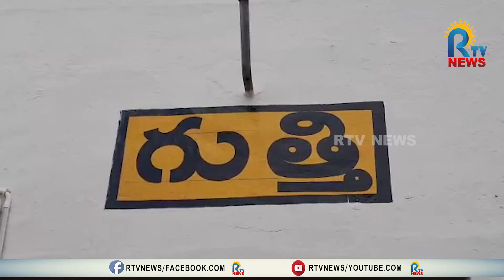పేదల ప్రభుత్వం వైసీపీ..గడపగడప కార్యక్రమంలో గుంతకల్లు ఎమ్మెల్యే వైవిఆర్|RTV |GUNTHAKAL